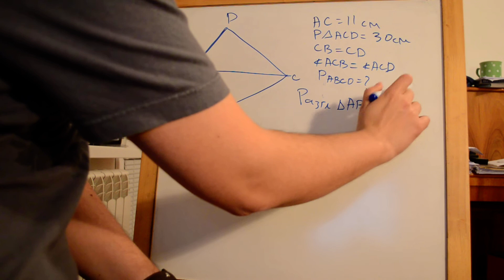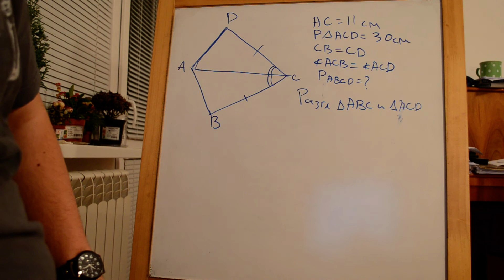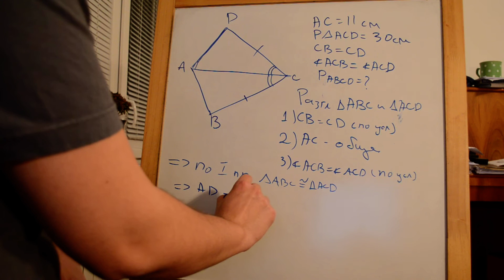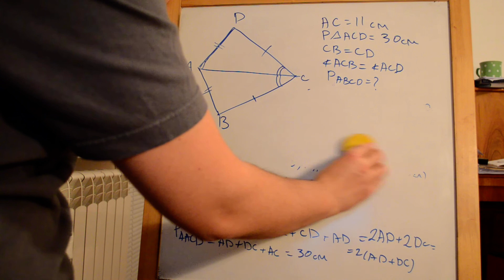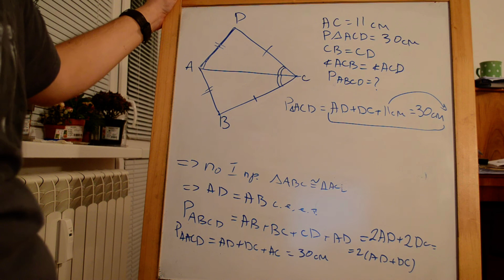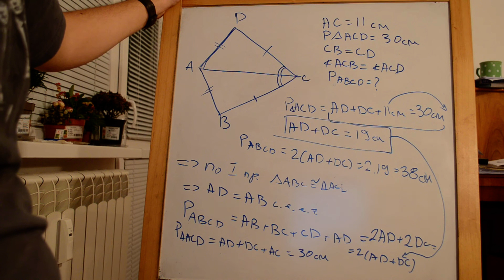Лесно! Еднакви триъгълници - задача с първи признак. Тема за 7 клас